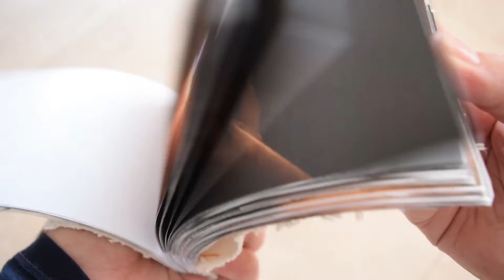out like a light/the light is out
wax candle made into a flip book